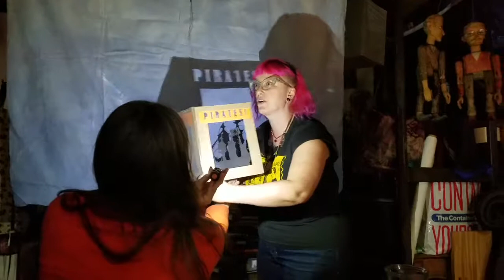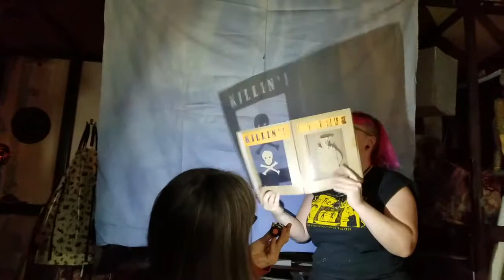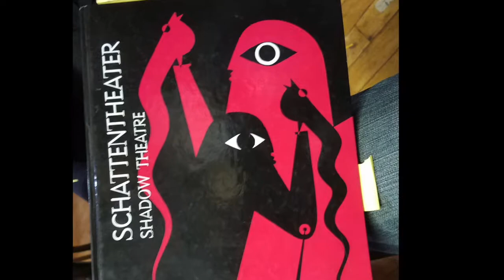Shadow Pupperty Workshop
This awesome and informative video was created by one of our lovely workshop participants, Larry Desgaines. Thanks Larry!

If you'd like to take a class with us, please check out the workshop page of our and get on our mailing list by emailing !